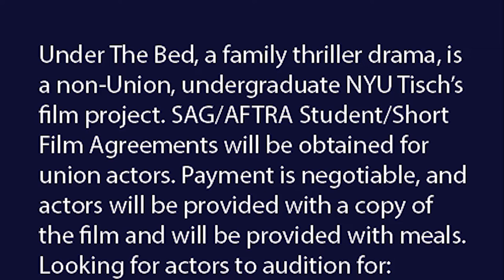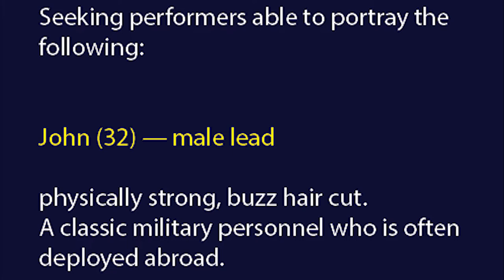Casting Call 演员招募｜NYU/Tisch Student Film being shot October 08-09 in Santa Clarita